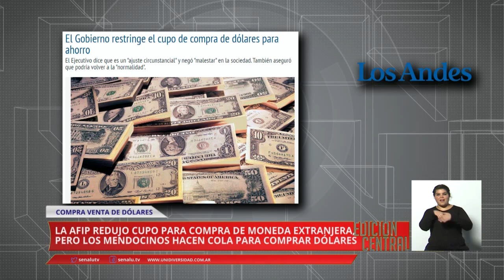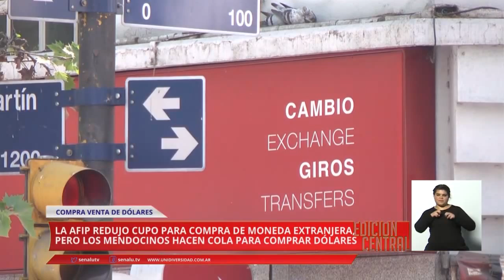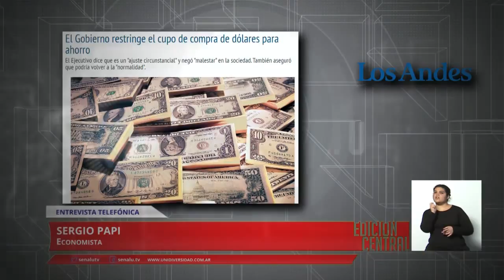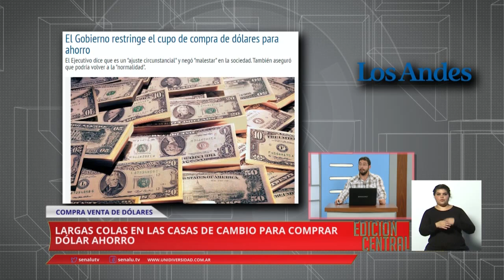Compra de dólares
La AFIP redujo cupo para compra de moneda extranjera pero los mendocinos hacen cola para comprar dólares